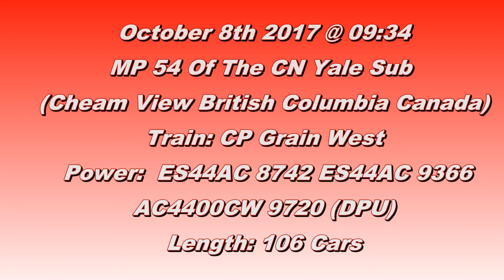Trains BC 2017: CP Grain Train West @ Cheam View Canada 08OCT17 ES44AC 8742 Leading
CP ES44AC 8742 and ES44AC 9366 lead a 106 car CP grain train West on the CN Yale Sub. through Cheam View BC